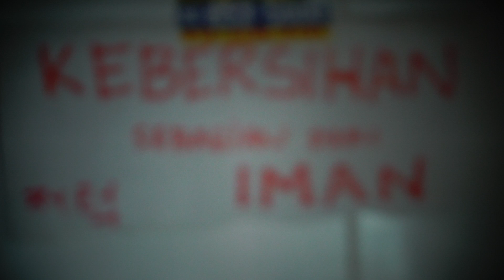kesibukan TKI KOREA di luar jam kerja.. TKI KOREA GOKIL